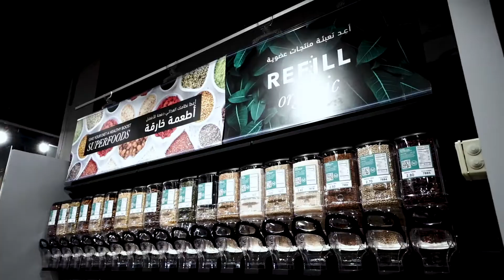Grandiose Supermarket Commercial برومو جرانديوس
United Arab Emirates:
Livepoint Art Production, UAE
Address: Gate 4, Livepoint, Behind JAFZA 14, JAFZA Street, Dubai, UAE

Turkey:
Oztuna Art Production, Turkey
Address: Maltepe Mahallesi, 34010 Zeytinburnu/Istanbul, Turkey